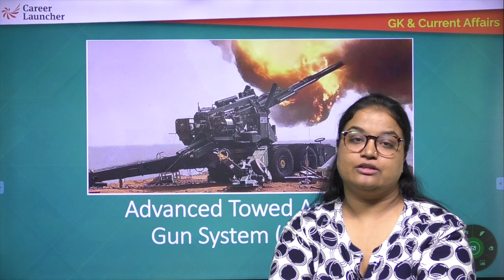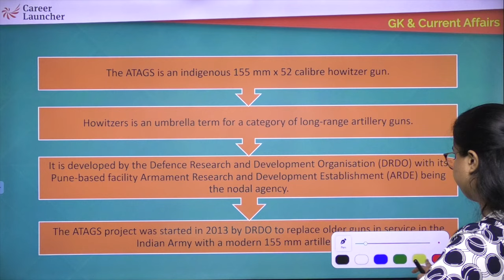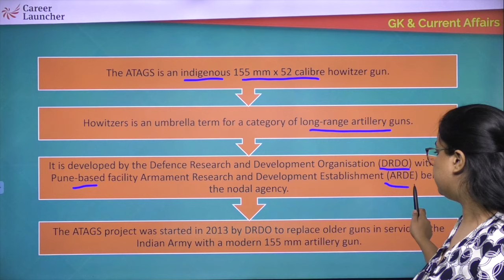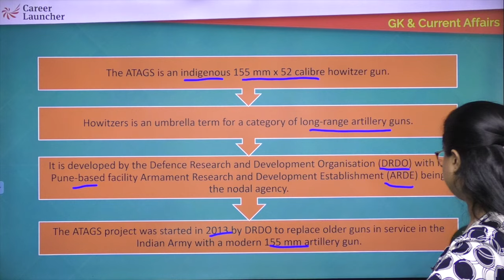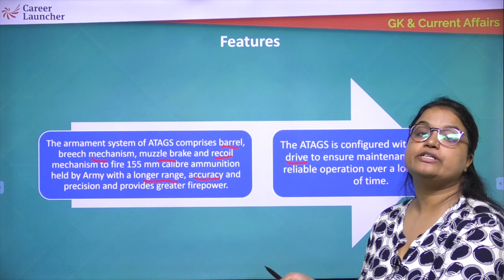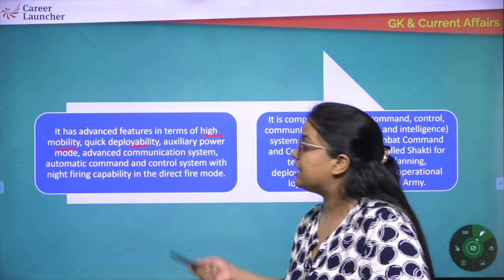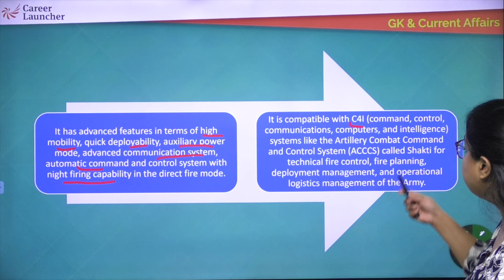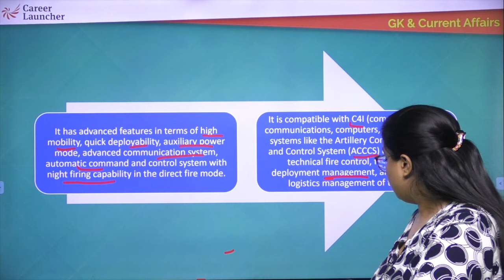Advanced Towed Artillery Gun System ATAGS | Daily Current Affairs & GK | Career Launcher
Your World this week is an initiative where you will be updated with all the relevant current happenings around the world. It is a must-watch video for those who are preparing for any competitive exam.

🟣 CUET 2023 & 2024 Explore Online Live, In-center, Self-paced (English Language, General Test & Science, Sciences and Humanities)

🟣 CUET 2023 Online Live Course| (English Language, General Test & Science, Sciences and Humanities)

🟣 CUET 2023 In-center Course (English Language, General Test & Science, Sciences and Humanities)

🟣 CUET 2023 Self-Paced (Pre-recorded) Course (English Language, General Test & Science, Sciences and Humanities)

🟣 CUET 2024 Online Live Express Course| (English Language, General Test & Science, Sciences and Humanities)

🟣 CUET 2024 In-center Course (English Language, General Test & Science, Sciences and Humanities)

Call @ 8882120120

To know more about CUET Exam,